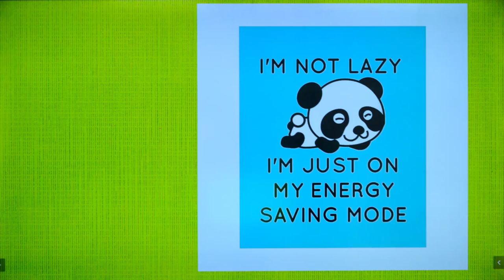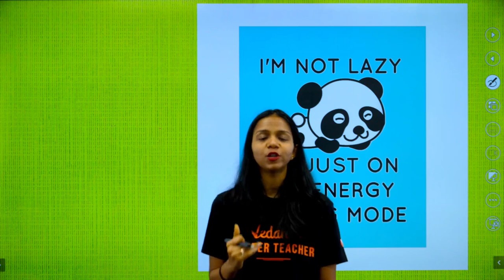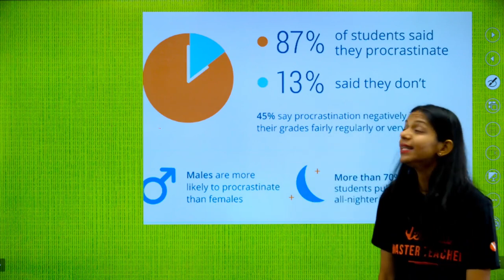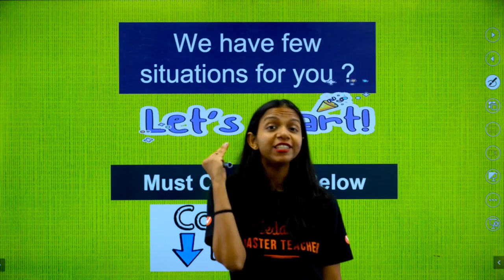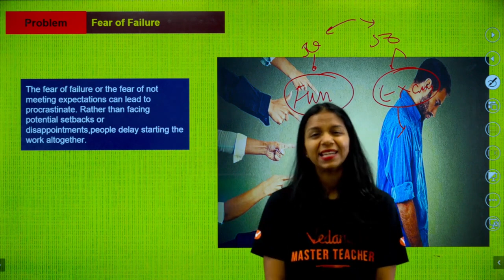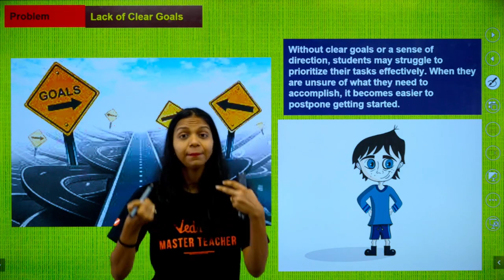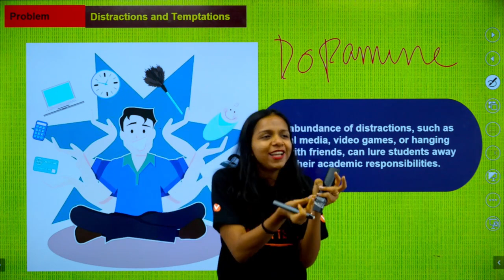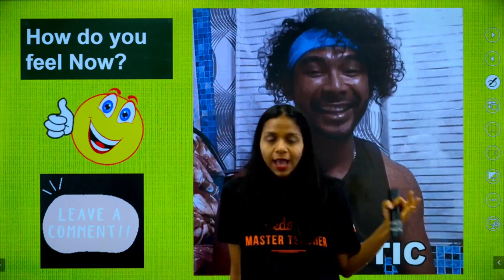YOU ARE NOT LAZY! Real reason you are not able to STUDY is THIS!!! Surabhi Ma'am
YOU ARE NOT LAZY!  Real reason you are not able to STUDY is THIS!!! Surabhi Ma'am  @Vedantu9_10

🔴About this session: - Discover the real reason why you're struggling to study and overcome procrastination with our eye-opening video: "YOU ARE NOT LAZY! The Real Reason You're Unable to Study is Procrastination." Uncover the psychological factors behind procrastination, learn effective strategies to manage your time, and develop a productive study routine. Don't let procrastination hinder your academic success.